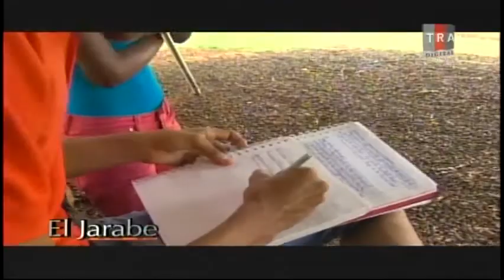El Jarabe Este Lo Dice La Gente Seg-4 05/03/15